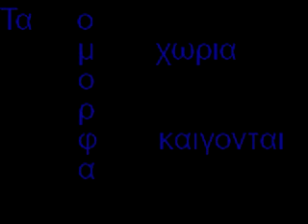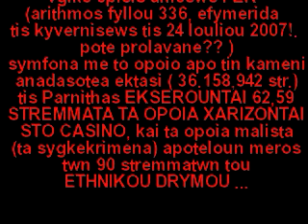fwties2007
fwtia sti pelponisso 2007